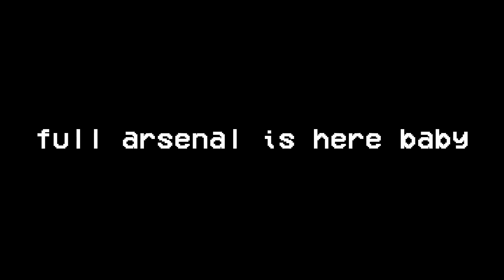ULTRAKILL /// 7-S /// A DUMB TRANS GIRL'S DESCENT INTO INSANITY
The Full Arsenal update is here and I'm checking it out, along with Violence's brand-new secret level! Surely nothing bad will happen here, right? Riiight?

Yeah :)

Or, y'know, there's Twitter too I guess.

0:00 Intro
1:07 Messing around with Alt Shotgun
8:52 Unlocking 7-S
13:01 Welcome to 7-S! :)
29:06 The aftermath
1:02:22 Descent into insanity
1:16:03 Outro